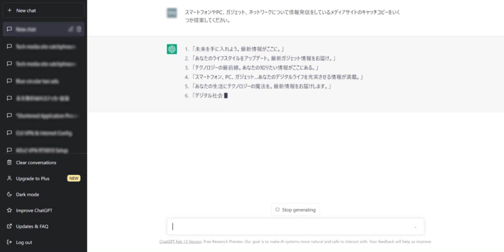今話題のチャットGPT実際に利用してみた！みんなのらくらくマガジン♪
みんなのらくらくマガジン
みんなの暮らしを「らくらく快適に」、お役立ち情報をお届けする総合WEBメディアです。
今回は、今話題のチャットGPTを実際に利用してみました。